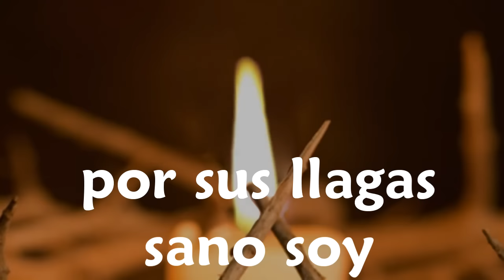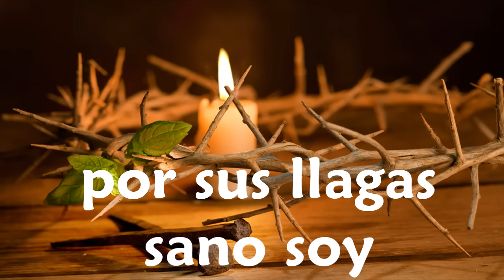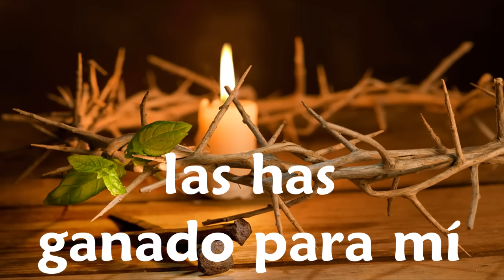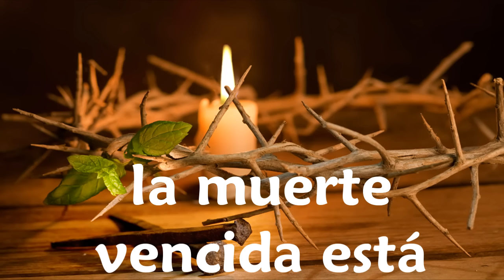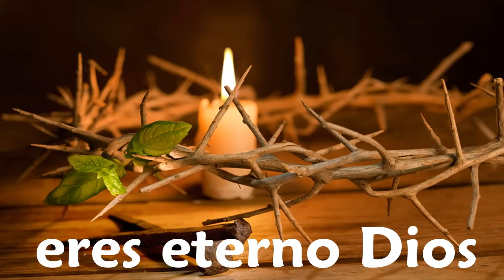El Himno-Planet Shakers (con letra)